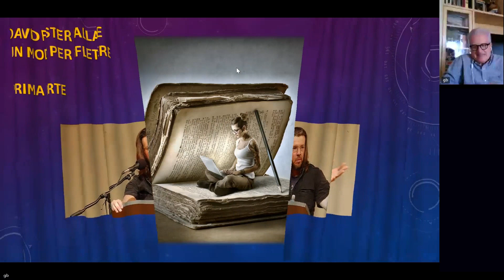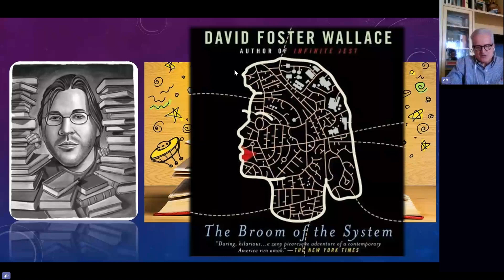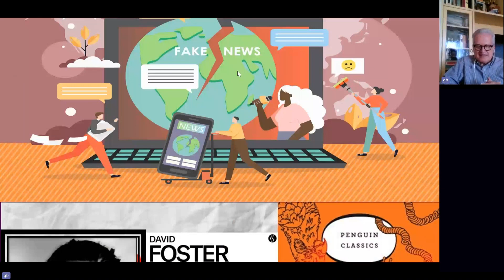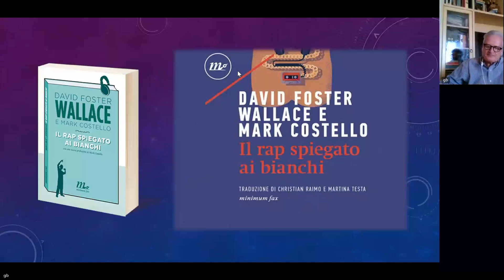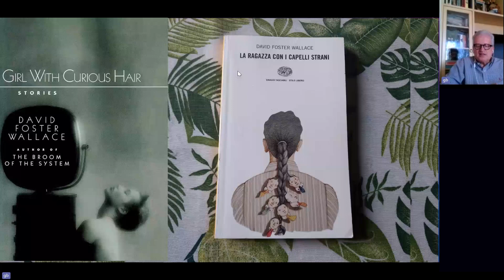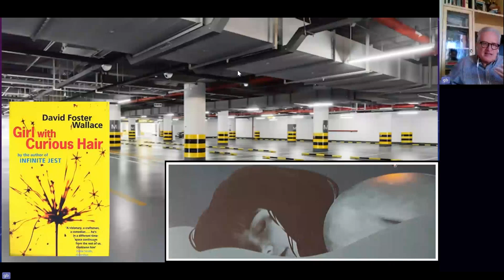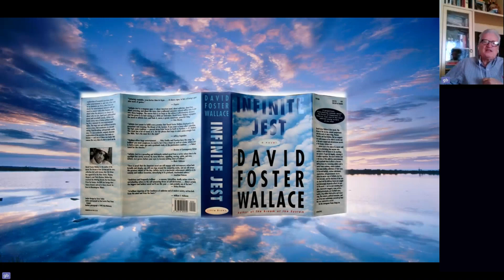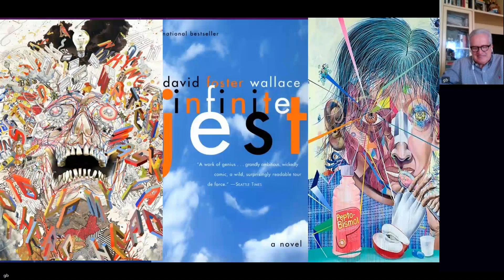David Foster Wallace: un modo per riflettere (parte 1/3)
L'autore americano, simbolo dell'ironia post-moderna, che con le sue opere ci offre anche oggi spunti di riflessione sulla vita e la società moderna.
A cura di Giuseppe Botturi.
Videoconferenza di mercoledì 15 novembre 2023.
Ciclo di videoconferenze "Albero dei Pensieri", a cura del CAM di Municipio 6